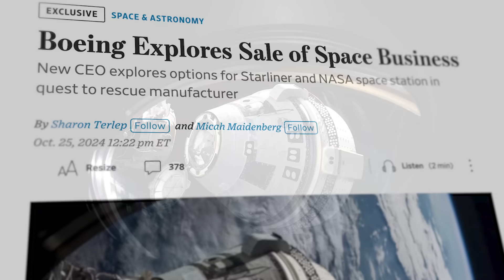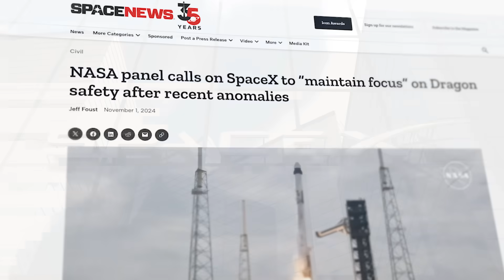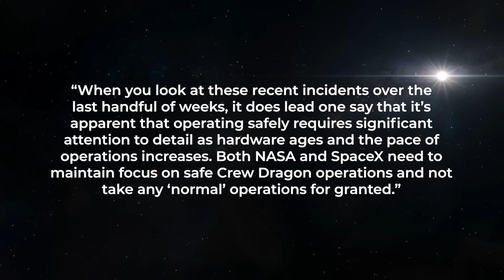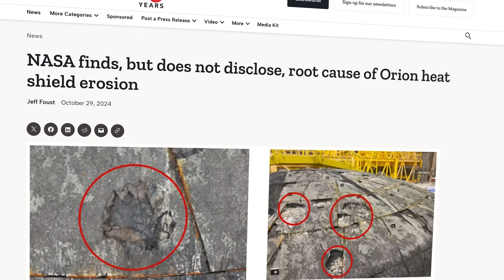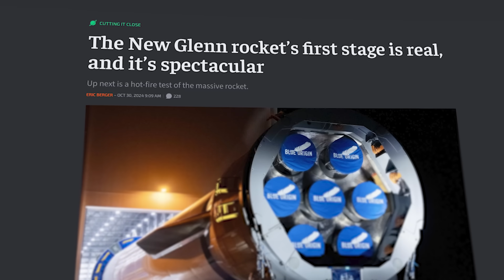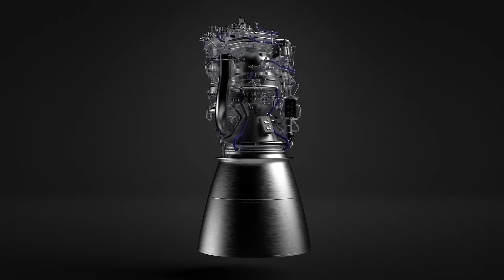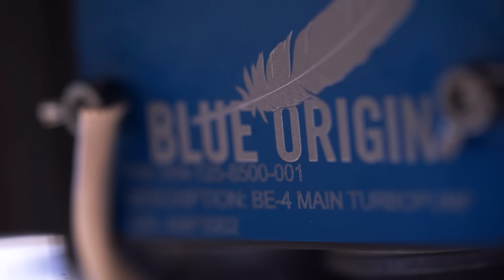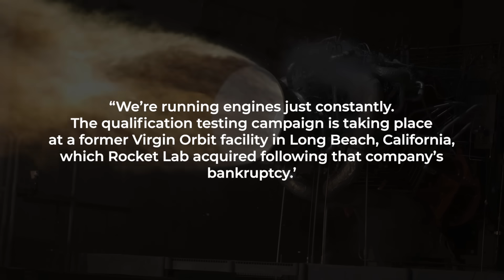Boeing Just Gave Up On Starliner...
Last Video: Elon Musk Isn't Telling Us Something About Starship